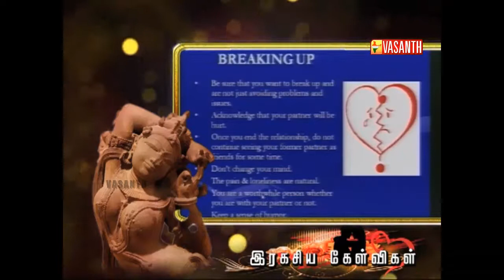RAGASIYA KELVIGAL 08 JULY 2014